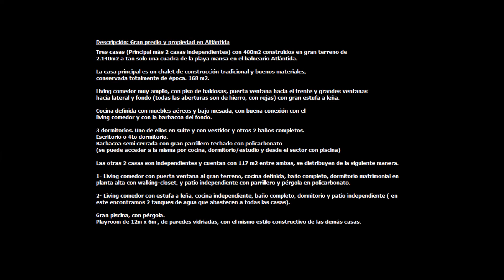Atlántida Sur, playa la Serena - Canelones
Atlántida Sur, Canelones

Tres casas (principal más 2 casas independientes) con 480 m2 construidos en gran predio de 2.140m2 a tan solo una cuadra de la playa la Serena - Atlántida - Canelones

La casa principal es un chalet de construcción tradicional y buenos materiales, conservada totalmente de época. 168 m2.

Living comedor muy amplio, con piso de baldosas bien conservadas, puerta ventana hacia el frente y grandes ventanas hacia lateral y fondo
(todas las aberturas son de hierro, con rejas) con gran estufa hogar a leña.

Cocina definida con muebles aéreos y bajo mesada, con buena conexión con el living comedor y con la barbacoa del fondo.

3 dormitorios. Uno de ellos en suite y con vestidor y otros 2 baños completos. Escritorio o 4to dormitorio.
Barbacoa semi cerrada con gran parrillero techado con policarbonato
(se puede acceder a la misma por cocina, dormitorio/estudio y desde el sector con piscina)

Las otras 2 casas son independientes y cuentan con 117 m2 entre ambas, se distribuyen de la siguiente manera.

1- Living comedor con puerta ventana al gran terreno, cocina definida, baño completo, dormitorio matrimonial en planta alta con walking-closet, y patio independiente con parrillero y pérgola en policarbonato.

2- Living comedor con estufa a leña, cocina independiente, baño completo, dormitorio y patio independiente ( en este encontramos 2 tanques de agua que abastecen a todas las casas).

Gran piscina, con pérgola.
Playroom de 12m x 6m , de paredes vidriadas, con el mismo estilo constructivo de las demás casas.